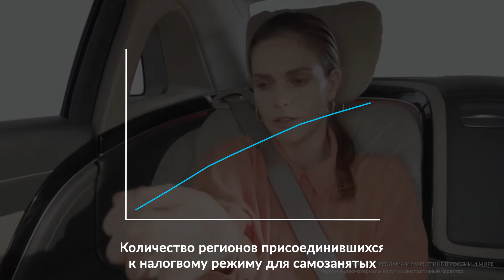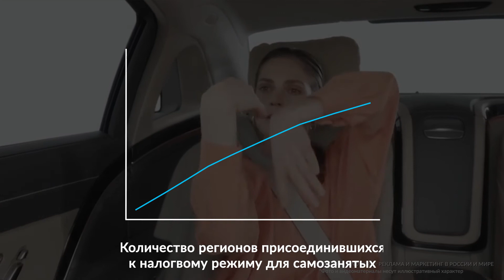В России названы самые популярные виды деятельности самозанятых